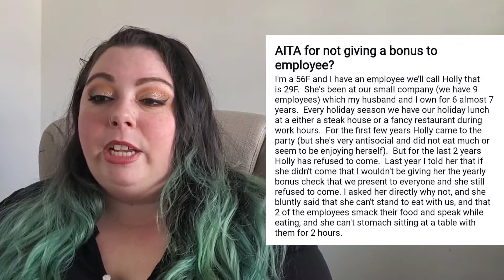AITA FOR LYING ABOUT MY BABY? **Heather Mac Reacts**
I can't believe she lied to him for so long!